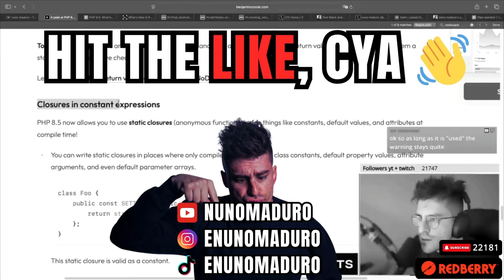The Truth Behind Tech AI Layoffs